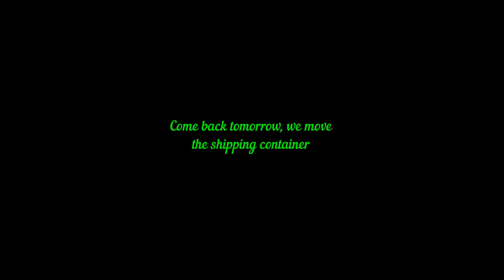Boy duck? Girl duck? How to tell // Getting shipping container ready to move // Homesteading VLOG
In this video we pick the ducks we are keeping for our breeding program.  And getting closer to Tiny House build by finishing cleaning out the Shipping Container getting it ready to move!!  Its getting so much closer to GO TIME!!!

Patron..

A little about me. I am a disabled Veteran and widow, mother, Grandma. I am fulfilling my dream of Homesteading, to include starting with raw land and building from scratch. At 48 years old I bought land in Northern Idaho and a sawmill! I am starting out building a tiny home out of a shipping container!! How exciting! I am learning to raise my own food and enjoying life. Come along and share the journey.